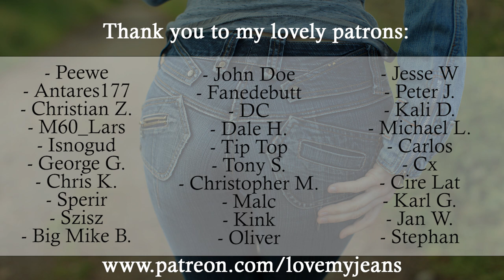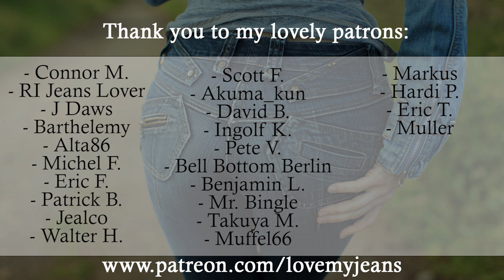Miss Sixty Ellah Jeans - Mud Aftermath